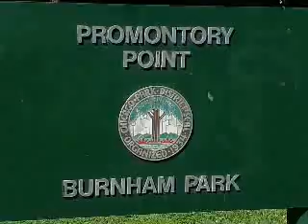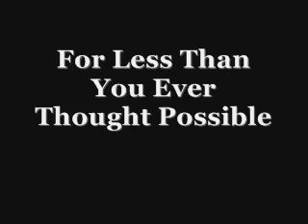Promontory Point Hyde Park Chicago.WMV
A sunny day at Promontory Point on Lake Michigan in the Hyde Park neighborhood of Chicago, IL. Music is Willie Nelson singing "Blue Skies."